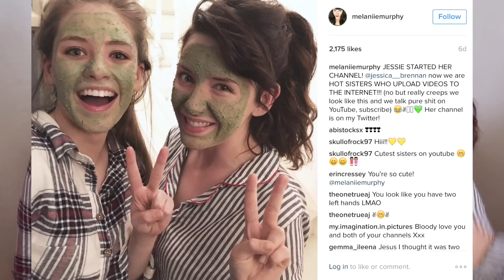Skincare Routine! Teenage vs Twentysomething | Melanie Murphy & Jessie B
Full skin care routine, morning and evening (2016) for young teenage combination AND oily acne-prone/damaged skin!

GET UNREADY WITH US!

► MELANIE'S routine:
Morning:
-Micellar water & cotton pads
-Effaclar Duo (+) moisturiser (either the regular one or the Unifiant which has a tint, featured in my last video

Night:
-Cleansing balm or coconut oil for makeup removal
-La Roche Posay Effaclar face wash
-La Roche Posay serozinc toner for oily blemish prone skin
-(1-3 times a week, Vichy Double Glow peel mask/Lush mask of magnaminty)
-Vichy aqualia thermal serum
-Sunday Riley Good Genes treatment
-Kiehl's Creamy under eye treatment with avocado

► JESSIE'S routine:
Morning:
-Oriflame Optimals skin youth day cream

Night:
-(1-2 times a week) Lush mask of magnanimity face mask
-Oriflame Optimals skin youth night cream

Do you have spots/oily skin/dry skin/combination skin? We'll read all comments and reply to as many as possible! :) x